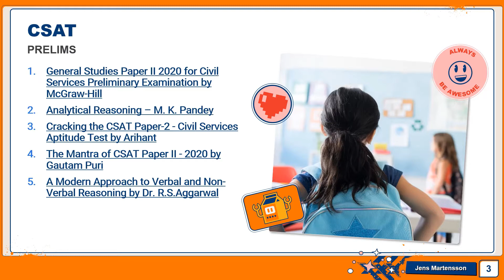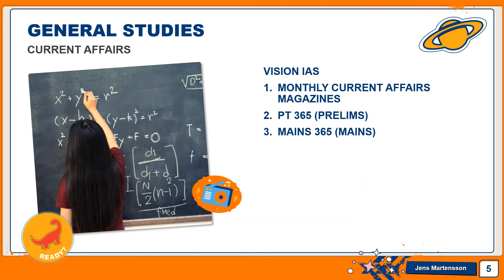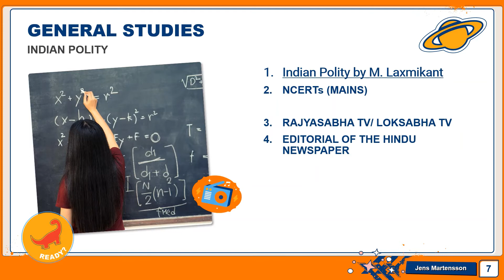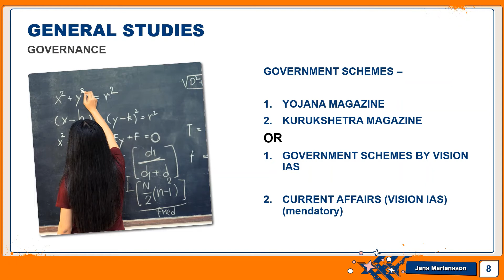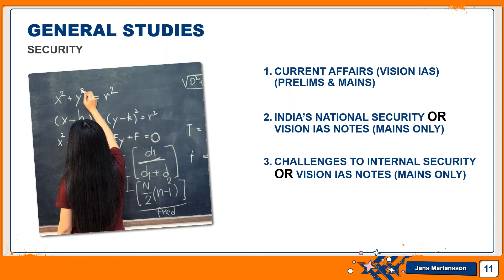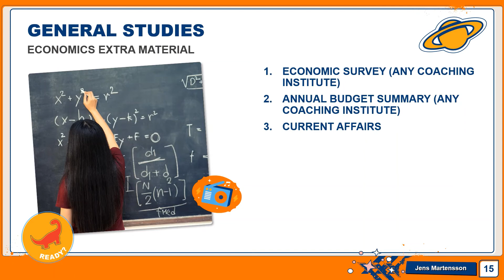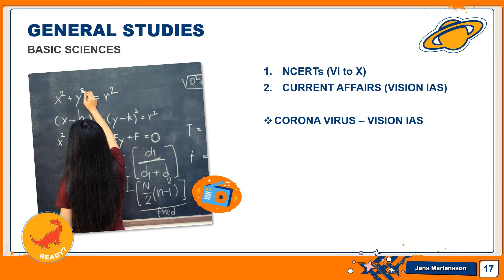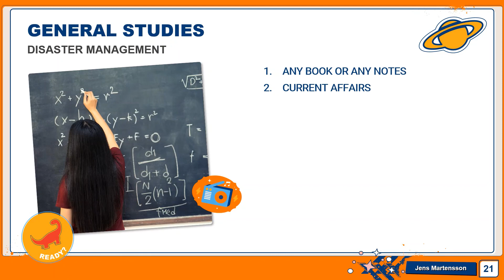Which Books Are Best For UPSC ?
This video has suggested you all the best books that can help you crack Civil Services Examination. No need to waste your time in hour long searches